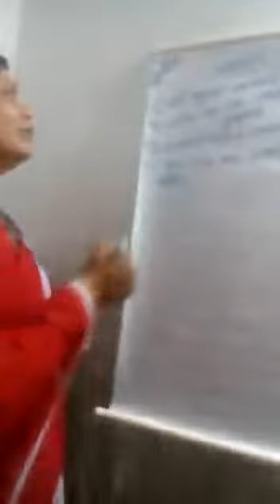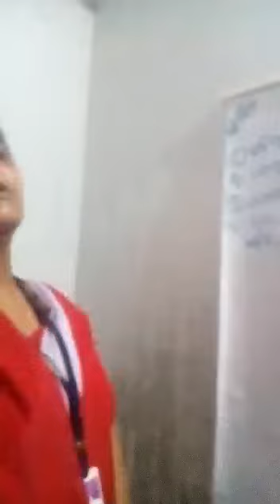Class 2nd. Subject. Math. Lesson.3rd